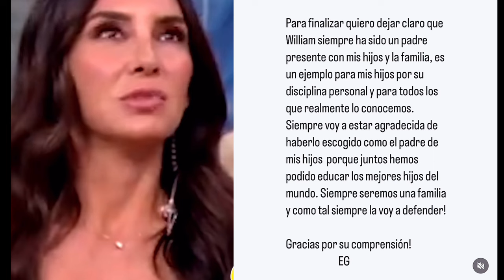Elizabeth Gutiérrez a 4 meses de su separación. Saca un comunicado en su ig defendiendo a William L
Ojalá que todo se arregle para esta pareja, por el bien de sus hijos